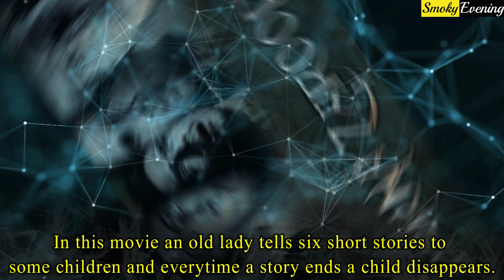Bollywood Horror Movies Based On True Stories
These are the Indian Horror Movies Based On True Stories :-

1. Bhool Bhulaiya :- This horror comedy movie was a remake of a south Indian movie and the movie is inspired from true events that took place around 1987. This is one of the best horror movies made in Bollywood as it has many spooky elements. Vidya Balan’s portrayal of Manjulika in the movie was commendable and this movie is a must watch.

2. Ragini MMS  :- This movie was partially inspired by true events and it was also inspired from a Hollywood movie ‘Paranormal Activity’. The performance of he cast and the horror elements of the movie was praised by the audience. The movie gives goosebumps at many scenes and it is worth a watch.

3. Phoonk :- This movie is based on the black magic and superstitions of real life. This movies deals with the dark side of magic and how it affects the lives of people. The movie was engaging enough and makes people believe in it.

4. Question Mark :- One of the best horror movies made by Bollywood is the movie, Question Mark, which is based ontrue events. The movie deals with the story of six friends who goes for vacation and everything was fine until one by one they starts to die. Later a camera footage reveals the real truth about their deaths.

5. Aatma :- The movie is psychological horror thriller which deals with the stories that has occurred in real life. Inthis movie, a small child gets possessed and can contact with the dark world. It is worth a watch as it has many spooky elements.

6. 3 A.M :- This time is known as the devil’s hour as the devils are most powerful during this time and the movie deals with this plot. The story of the movie revolves around this time and the truth of this time. It has spooky elements, paranormalactivities, posssessions and spirits which gives goosebumps.

7. Trip To Bhangarh :- Bhangarh is already known as one of the haunted places in India and it is banned for visitors after sunset. This movie is about a group of friends who visits Bhangarh and stays there after sunset and they start to die one by one. It has many spooky elements and it will surely give goosebumps to people.

8. Darna Zaroori Hain :- Ram Gopal Verma’s Darna Zaroori Hai is a very good horror film which is inspired by some true events. In this movie an old lady tells six short stories to some children and everytime a story ends a child disappears. This movie is a great horror movie of Bollywood and it is amust watch as it is bsed on true events.

9. Bhoot :- This movie deals with a very common plot which has happened in real life many times.

10. Road :- This movie is inspired from the true stories that we read in daily newspapers.

Reporters : Ria Saha || Aparajita Das
Video Editors : || Swagata Biswas